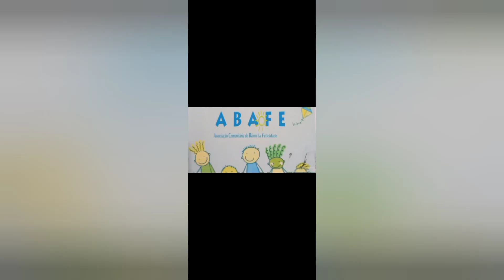ABAFE Bolão solidário da COPA - Brasil X Suíça